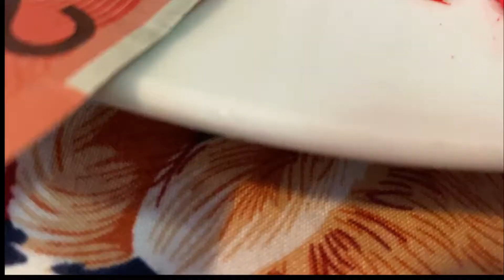Celebrating Dashain in Australia✌️✌️| Nepalese in Australia.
Hi and Happy Dashain to you all guys, how are you doing? It's me Deepak, this is my 8th Vlog. It's all about celebrating Dashain in Australia. I couldn't have done all of this without your support. Enjoy the Vlog.

If you want more informative videos related to Australia, you can comment down or just send me a text. I will try to make a video on that topic or help you by sending a text.